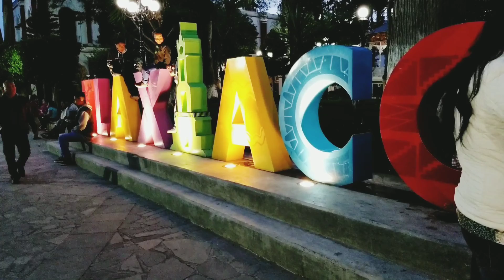Los Sonadores del Norte | Corrido de Donaciano Rojas (El Enamorado)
Corrido de Donaciano Rojas ( el enamorado
Derechos de Autor:
Facebook/ you tube/ Instagram.
Los Sonadores del Norte
Gracias por su apoyo incondicional.